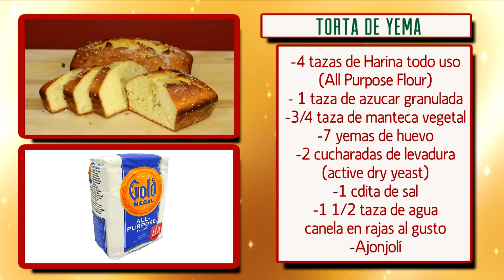TORTA DE YEMA SALVADOREÑA - IDEAL PARA TORREJAS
Amigos Hoy les mostraré como hacer las Tortas de Yema Salvadoreñas que también es el pan que se utiliza para hacer las Torrejas en El Salvador.
INGREDIENTES:

-4 tazas de Harina todo uso
(All Purpose Flour)
- 1 taza de azucar granulada
-3/4 taza de manteca vegetal( 12 cucharadas o 6 oz)
-7 yemas de huevo
-2 cucharadas de levadura
(active dry yeast)
-1 cdita de sal
-1 1/2 taza de agua
canela en rajas al gusto
-Ajonjolí